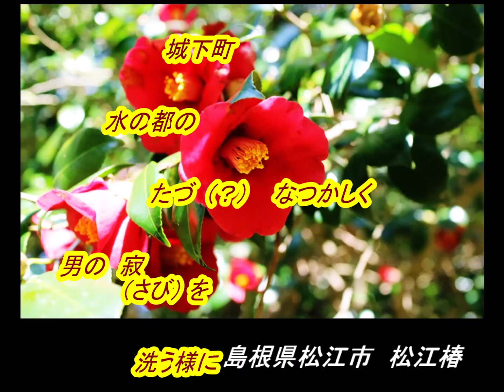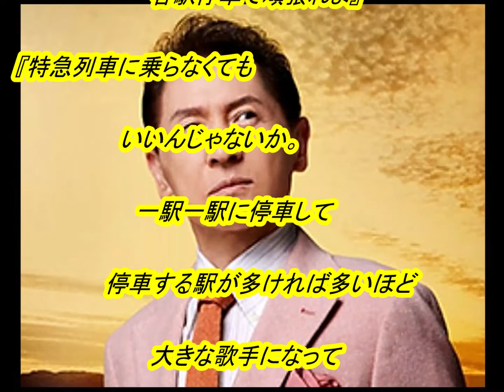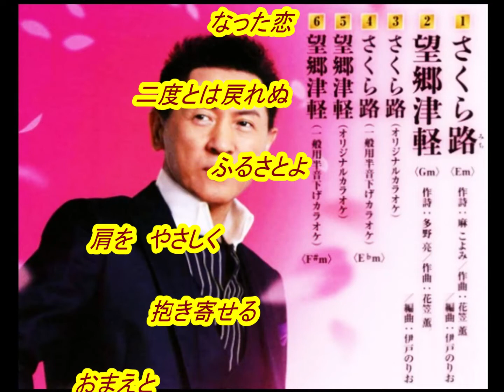千葉 一夫 さん「 出雲路ひとり( Izumo Ji Hitori )(一部歌詞付）」新曲'21/12/08発売新曲報道ニュースです。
今回は発売前新曲「出雲路ひとり」の「 千葉 一夫 」さんです。音声案内は音声合成AIの希美（のぞみ）さんで付随はJOYSOUNDカラオケ（持ち歌）人気ランキング前作１位「さくら路」です。文化放送「走れ歌謡曲」が2021年3月27日をもって52年の歴史に幕を下ろしましたが、その前に文化放送「走れ歌謡曲」内の「新譜情報」が終了しまして、発売前の新譜音源の入手が厳しく成りましたがカラオケ喫茶アレマーナ様の新譜情報等を一部引用させて頂いてます。皆様には、お聞き苦しい部分が増え申し訳御座いません。どうかお許し下さい。

画像入手先
ameblo.jp/
matsuecastlepark_tubaki
p.jorudan.co.jp
youtu.be/lKjbqOGeAA0